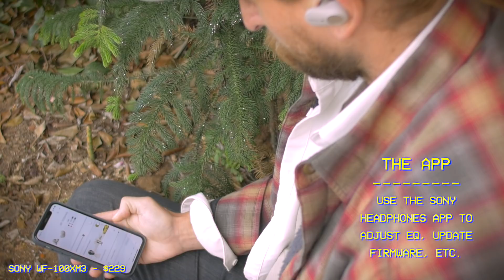Wireless Earbuds Shootout (apple, sony, jabra, sennheiser, more)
Airpods Pro vs Sennheiser Momentum True Wireless Earbuds? What about the Powerbeats pro? Or the Sony WF-1000XM3? My take on the compare and contrast between these suckers.

TABLE OF CONTENTS:
0:00 - Why Not Wireless Earbuds?
7:44 - Airpods Old
8:29 - Cambridge Audio Melomania 1
10:47 - Jabra 65T
12:36 - Airpods Pro
17:36 - Sennheiser Momentum True Wireless Earbuds
27:38 - Sony WF-1000XM3
32:28 - Powerbeats Pro
(23:01 - Sennheiser PXC550
(34:18 - Campfire Polaris in-ears
(36:51 - AiAiAi Headphones
43:01 The Ramble™

LINKS TO ITEMS MENTIONED:
7:09 Omnicharge 20+

9:42 MUSIC I LISTENED TO:
Lo-Fang, Samundra - 88 (song 1)
Nick Mulvey - Anthropocene (song 2)
Konradsen - Television Land (song 3)
Saltwater for Strings (Song 4)
Bon Iver - Salem (Song 5)

14:20 Sennheiser PXC 550

20:13 Chase’s Playlists

25:58 TECH POUCHES:

34:50 HIGHEST QUALITY HEADPHONES:

40:19 Anker Small USB C Battery

0:01 Chase's Glasses

43:37 Duncan Trussel

44:25 GIFT GUIDE!

47:20 Climate Neutral Label

47:54 Chase Reeves x Pakt Travel Bag Info

Can't believe you're watching one of my videos! In case I never see you again… good luck out there.